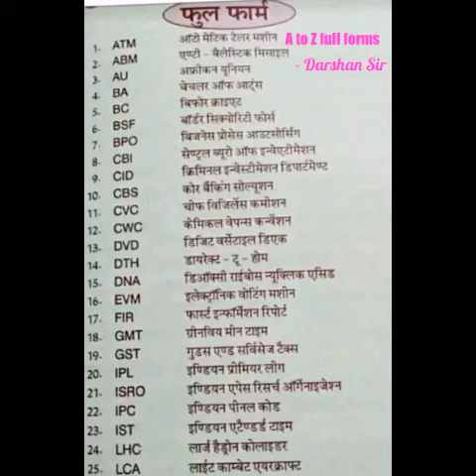MOST IMPORTANT FULL FORM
Video from Darshan Sir INDIA#ytshorts#shorts